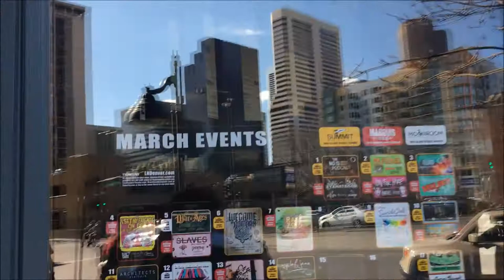Shoreline Mafia and Swizzy J LIVE March 13 2018